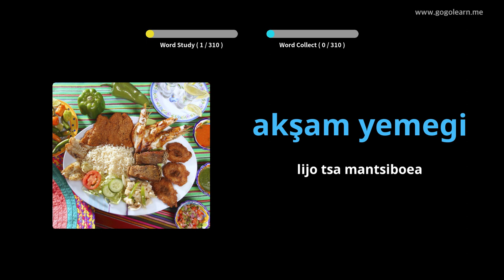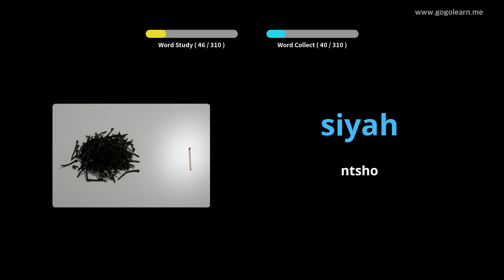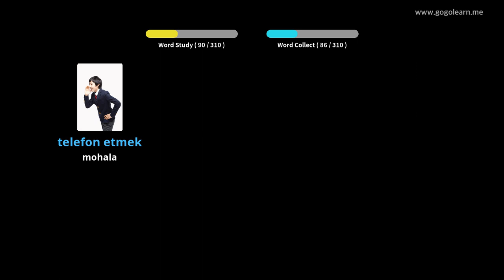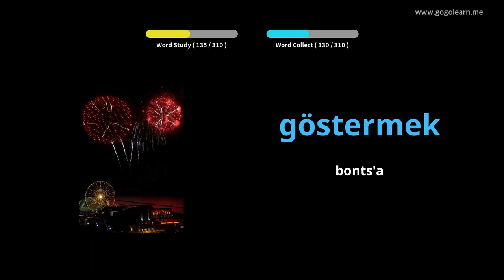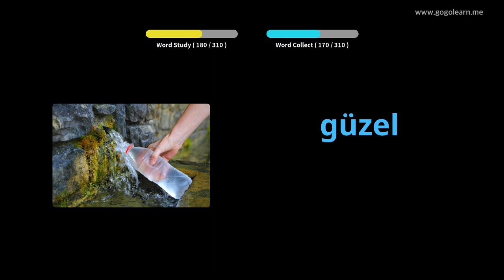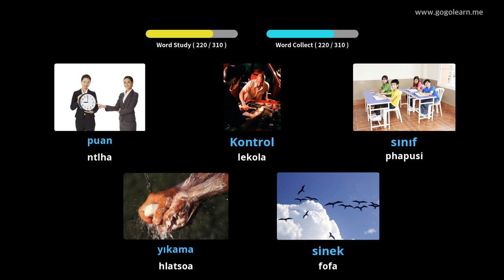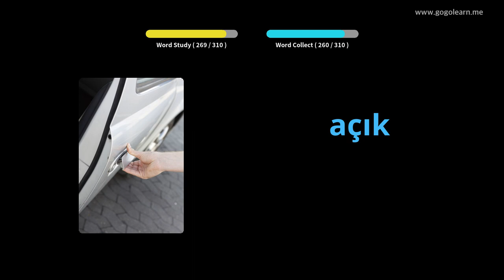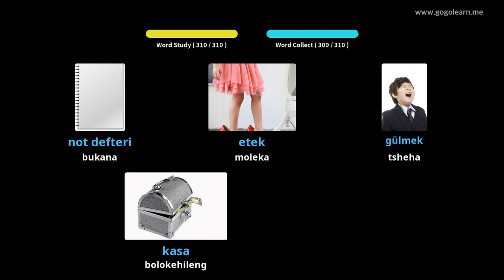Mamela Mantsoe a Seturkey a ntse a khanna | Golearn